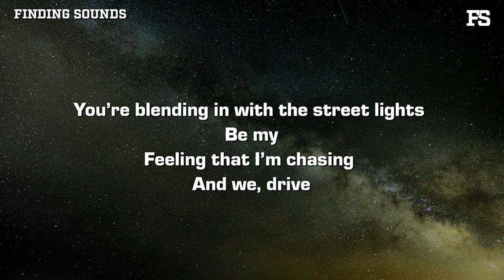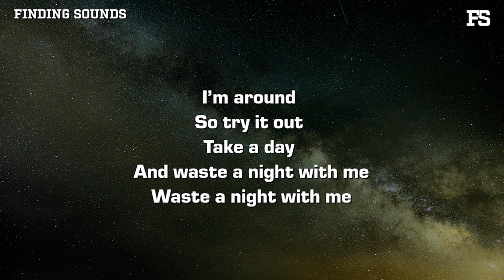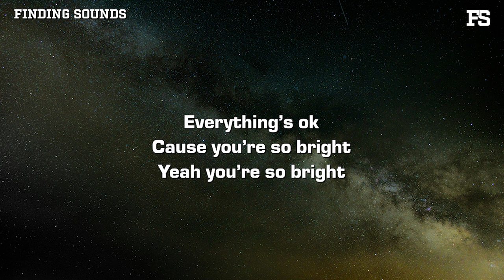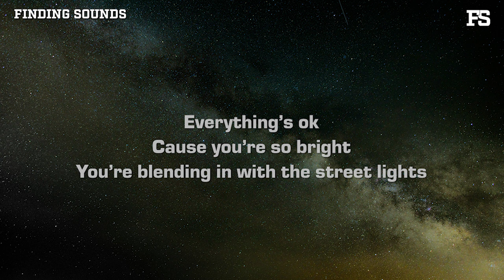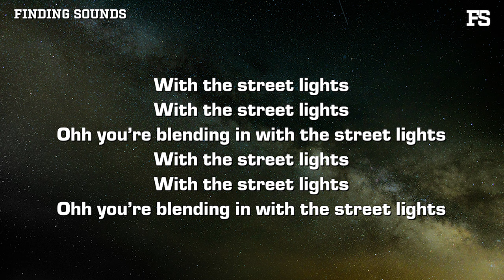DANIEL ELLIOT - Street Lights (Lyrics)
Lyrics:

Steal a glance
But it’s fine I’d give it away

Catch me look
You hide a smile
Wait a while
Cause we still got all day

You can see me in the morning

Spin around
Take a bow
Your friends ran out
I think they crossed the street

I’m on ground
You dance around
It’s nighttime now
But it’s still binding me

Chorus

You’re blending in with the street
Be my
Feeling that I’m chasing
And we, drive
All night
There’s no destination
Be mine
Feels like
Everything’s ok
Cause you’re it’s so bright
You’re blending in with the street lights

New to town hate the crowds
Trying out
Just being young and free

I’m around
So try it out
Take a day
And waste a night with me

It’s fine
We’re on time
I’m gonna see you in the morning

And I could be the first song that anybody wrote ya
Forgot I barely even know you
And all I want is you to come on closer

Chorus
Be my
And we, drive
All night
There’s no destination
Be mine
Feels like
Everything’s ok

And I can tell you caught me
You can see right through so I won’t try to hide
That I can’t stand to be alone
And take me as you want me
I’ll be your someone new or something right

Chorus
Be my
And we, Drive
All Night
There’s no destination
Be mine
Feels like
Everything’s ok